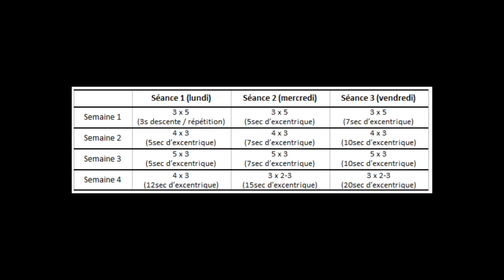DEVENIR UN TITAN AUX TRACTIONS !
Des tests à passer, tu veux entrer à l'armée, devenir pompier, ou passer le BPJEPS ? Tu seras donc confronté à une épreuve redoutée : le maximum de tractions. Mais t'inquiètes pas poto, grâce à cette vidéo, tu vas tous les envoyer sur la planète Mars.